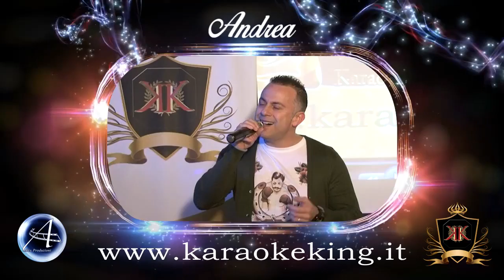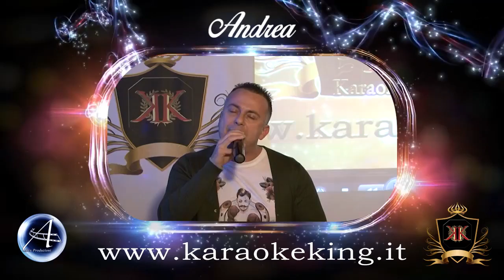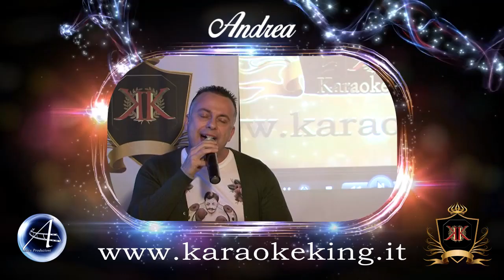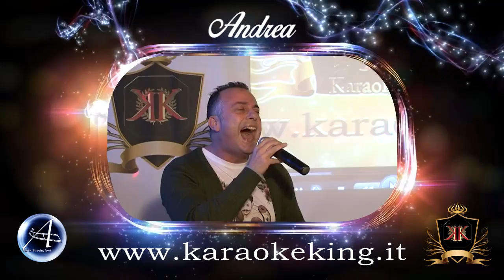KARAOKE KING - andrea